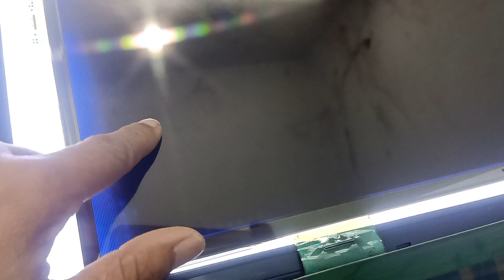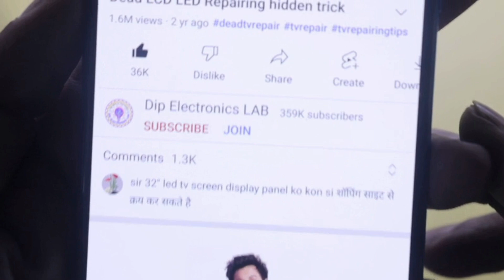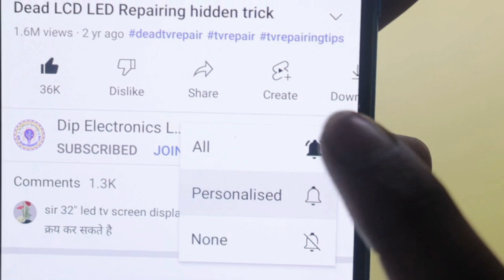LED TV Panel Side Green Problem Repairing | LED TV Display Side Green Problem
In this video, I Will show you how to repair the led tv display side green problem. This means if you get slowly green on the tv display, then you can repair your tv display problem by watching this video. To know the led tv display panel repairing hidden technique, watch this video till the end.